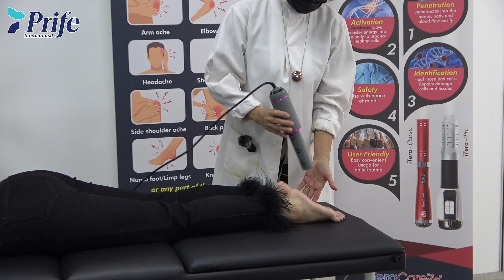iTeraCare full body treatment instructions with Hazel Soong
Hasel Soong shows in this step-by-step video how to give a full body treatment using iTeraCare